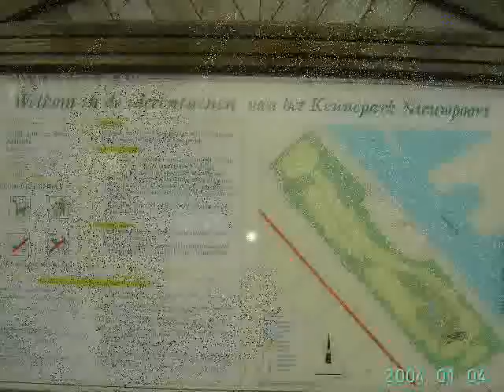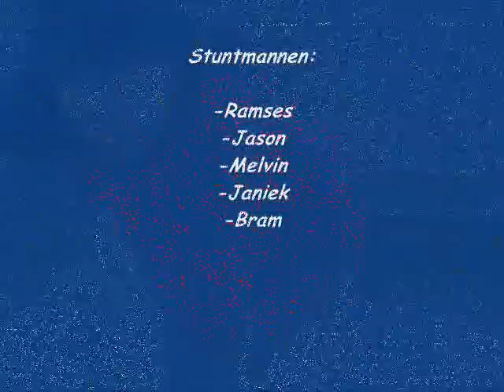The 'NPT Stunters' movie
Wij zijn de 'NPT Stunters' een stuntgroep uit Nieuwpoort voor meer info kan je ook onze site checken